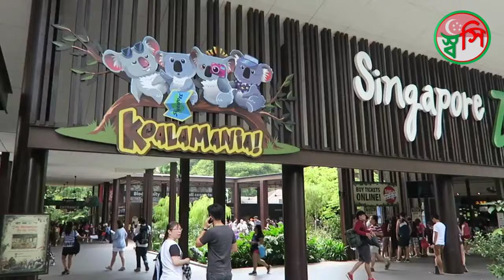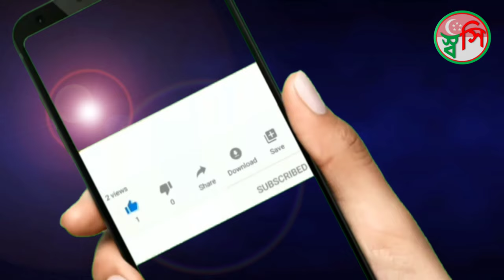Singapore Zoo, A trip to Singapore Zoo, Singapore Travel, Tour Singapore